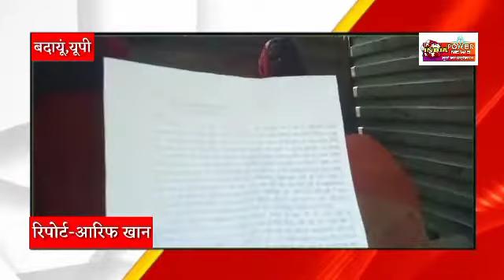दुल्हन को पहली ही रात दी अमानवीय यातनाएं ।। प्राइवेट पार्ट में डाली गर्म रॉड ।। जमकर की पिटाई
इंसानियत हुई शर्मसार ! दहेज दानवों ने नई नवेली दुल्हन को पहली ही रात दी अमानवीय यातनाएं ! प्राइवेट पार्ट में डाली गर्म रॉड ! जमकर की पिटाई ! मायके वालों को भी जमकर पीटा ! पुलिस ने भी नहीं सुनी फरियाद ! पीड़ित ने लगाई  सीओ से न्याय की  गुहार  !                                                                                             यूपी के बदायूं में दिल दहला देने वाली ऐसी वारदात सामने आई है जिसे सुनकर सभी की रूह कांप जाएगी वहीं पुलिस की कार्यप्रणाली को देख लोगों का पुलिस पर से विश्वास ही उठ जाएगा ! जी हां दहेज दानवों ने दहेज की खातिर नई नवेली दुल्हन को पहली ही रात न सिर्फ उसकी जमकर पिटाई की बल्कि उसके प्राइवेट पार्ट में लोहे की गर्म सरिया डालकर उसे यातनाएँ दीं ! ससुरालीजनों का आतंक यहीं खत्म नहीं हुआ मायके वाले जब बेटी के घर पहुंचे तो उनपर हमला हुआ                                                                       थाना सहसवान के गांव  मुडारी निवासी भूदेव ने अपनी  पुत्री उर्मिला की शादी 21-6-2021 को सुनील पुत्र पीतांबर निवासी ग्राम उस्मानपुर थाना जरीफनगर के साथ हिंदू रीति रिवाज के साथ  की थी उसने अपनी हैसियत के हिसाब से दान दहेज दिया था लेकिन  उसके पति एवं सास जेठ जेठानी , चाचा सहित सहित ससुरालीजन दहेज से संतुष्ट नही थे और वे दहेज की मांग करने लगे ! मांग पूरी ना होने से गुस्साए ससुरालियों ने उनकी बेटी को यातनाएं देते हुए उसके प्राइवेट पार्ट् आदि पर गंभीर चोट पहुंचाई जिससे उसकी हालत बिगड़ गई जिसका उन्होंने निजी अस्पताल में इलाज कराया जिसकी हालत गंभीर बनी हुई है उक्त घटना की जानकारी आज दोपहर पुलिस क्षेत्राधिकारी सहसवान को दी पुलिस क्षेत्राधिकारी ने मामले को गंभीरता से लेते हुए तत्काल महिला पुलिस को बुलाकर उसका बयान दर्ज करने को कहा ! बकौल भूदेव  पीड़िता जब थाना  जरीफनगर पुलिस से न्याय की गुहार लगाने पहुंची तो पुलिस ने उसकी व्यथा सुनने के बजाय उसे थाने से भगा दिया ! बाद में वह  सीओ सहसवान से मिली और उन्होंने मामले को गम्भीरता से लेते हुए तत्काल कार्यवाही का आश्वासन दिया !
बरहाल पीड़ित परिवार अभी भी डरा व सहमा हुआ है और उसने आला अफसरों को प्रेषित  प्रार्थना पत्र में  न्याय की गुहार लगाई है !